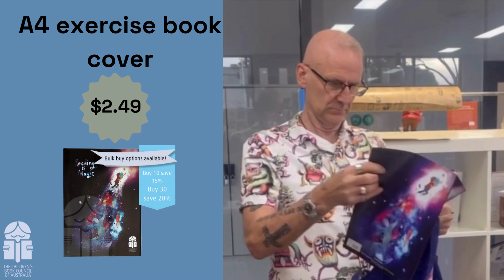Mike Lucas 2024 CBCA Merchandise promotion